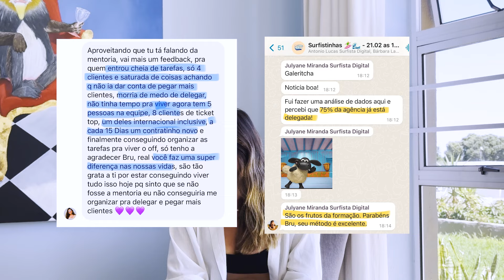Como fechar contratos de 3k para serviço de gestão de redes sociais